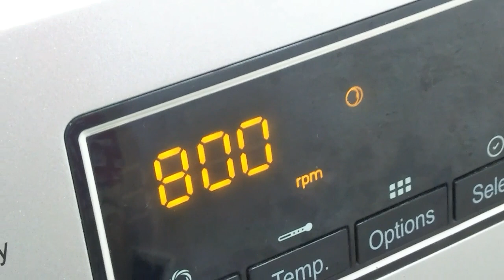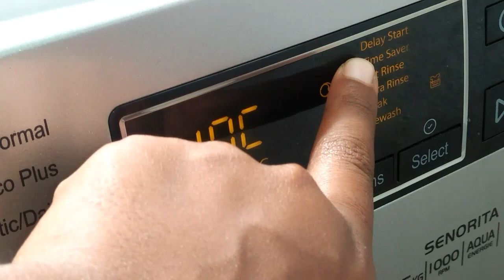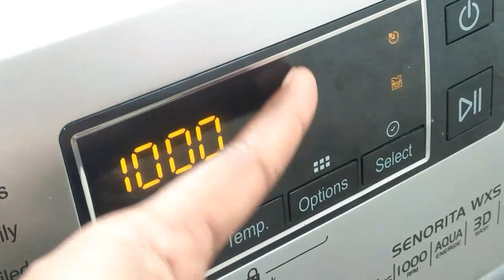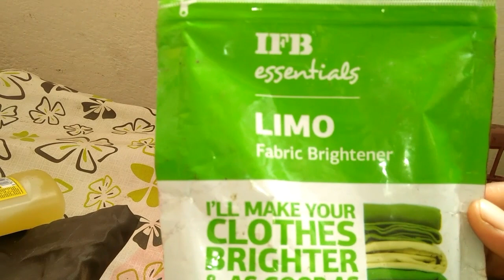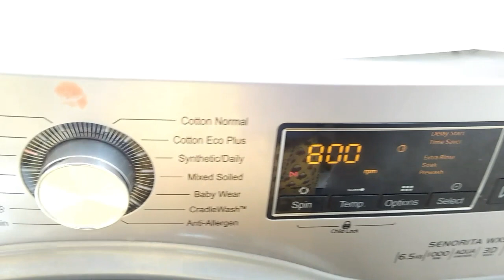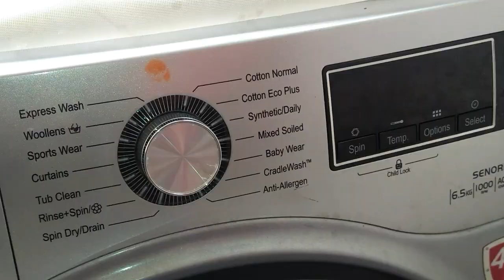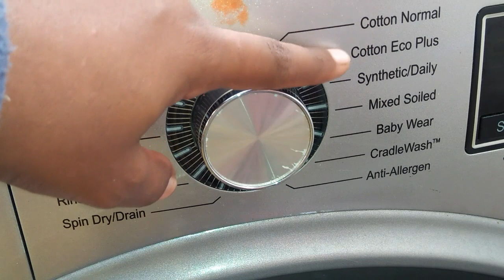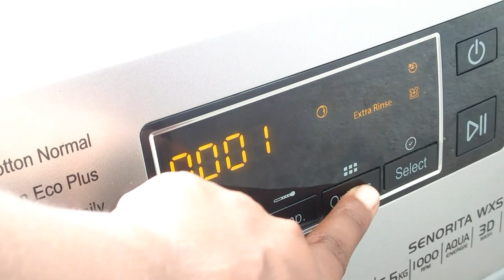IFB Washing machine O&A